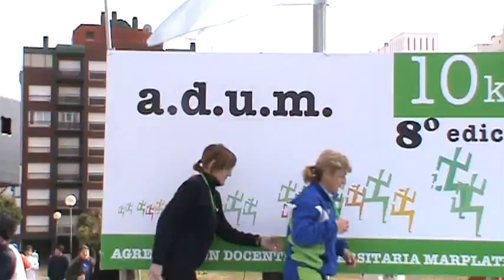MARATON ADUM 15 08 10 PREMIOS VETERANOS A 40 44 CABALLEROS